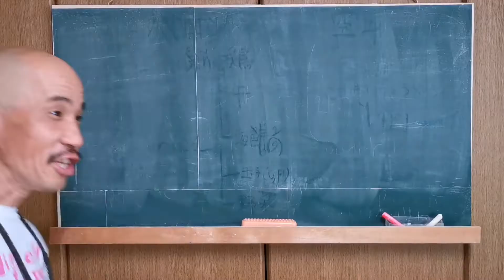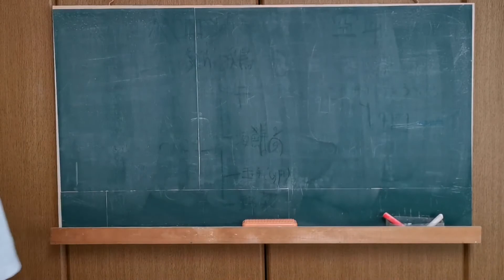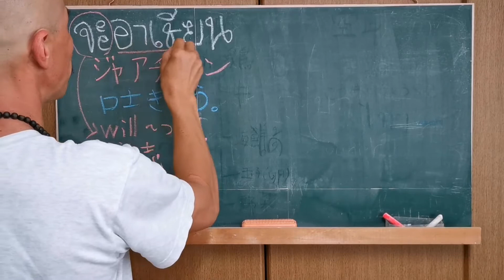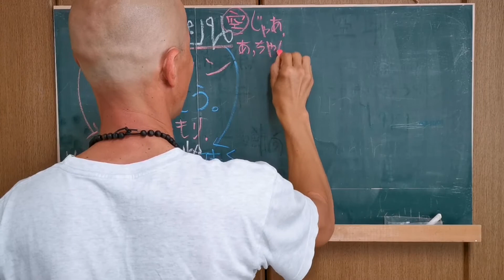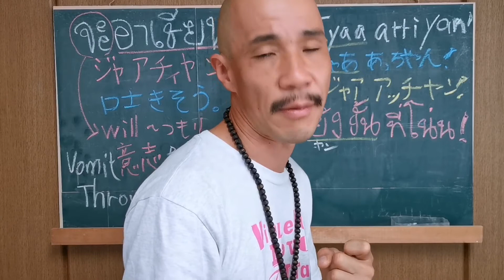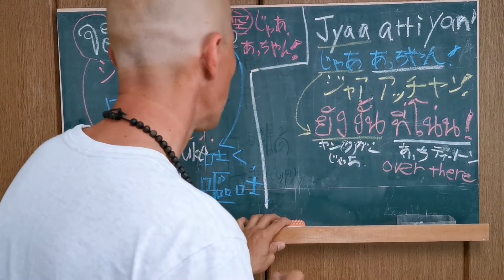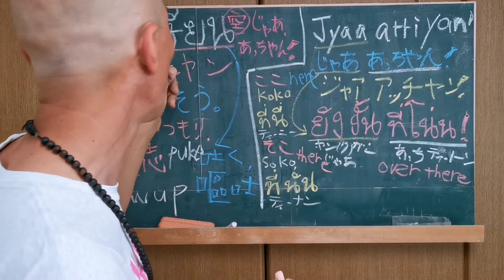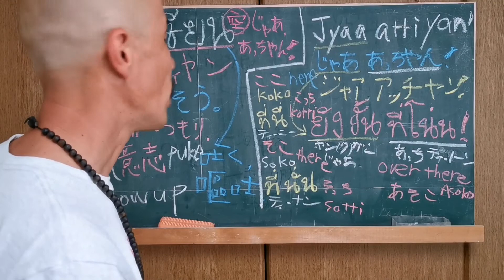ペロンでやんすの空耳タイ語講座27เรียน​ภาษา​ญี่ปุ่น​?ภาษา​ไทย​?ได้ยินผิด?อาจารย์​เป​รอน​27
タイ語のレッスン!?日本語講座!?study Japanese or Thai, English? えええっ?日本語に…タイ語、そして、英語まで?あれ、それとも空耳アワーなのかー???はーい！それ、全部です～!
どうも～。ペロンでやんすの空耳タイ語日本語英語講座の時間で～す!今回で第27回目!
27回目は『じゃあ、あっちやん…』

※ขอโทษ​ครับ​ผมเขียน​ผิด​อีกแล้ว​
ไม่ใช่​อาเชียน​ Ｘ อาเจียน◯
また、タイ語のスペル間違えておりました。อาเชียน​ではなく、อาเจียน​でした！すいません！！

เรียน​ภาษา​ญี่ปุ่น? เรียน​ภาษา​ไทย? ​ภาษา​อังกฤษ? หรือ​ได้​ยินผิดหรือ​เปล่า​? ถึงเวลา​มา​เรียน​คำภาษา​ไทย​หรือ​ภาษา​ญี่ปุ่น​แบบ​ได้ยินผิด​อาจารย์​เปรอน​นะครับ​ สวัสดี​พ่อแม่​พี่น้อง​ปู่ย่า​ตา​และ​ทวด​ ผู้ชม​ทุก​ท่าน​นะ​ครับ​
この番組では、タイ語がどうも日本語に聴こえるぞ、または日本語がなんかタイ語に聴こえるなぁという点をテーマに、日本人にはタイ語講座を、タイ人には日本語講座を英語圏の方には日本語、タイ語を面白おかしく、そしてわかりやすく皆様に学んで頂ける番組となればと考え、講座が始まりました。日常でも使える単語を選んで、御紹介出来たらと考えております。基本毎日、アップしておりますので、是非!!チャンネルの方、御登録頂けたら、モチベーションも上がってそれはそれはめちゃくちゃ嬉しいです。調子に乗ってどんどんあげていく次第です。また、特別授業でタイ語をしっかり学びたい、もしくは日本語をちゃんと学びたいという方はメールにて、是非是非ご連絡下さい。翻訳、通訳、録音等の仕事も随時受け付けております。ペロンヤス 拝
รายการ​นี้​เป็น​ภาษา​ไทยแต่ได้ยิน​เหมือน​ภาษา​ญี่ปุ่น​หรือ​ภาษา​ญี่ปุ่น​แต่​ได้ยิน​เหมือน​ภาษา​ไทย​ บรรยายและ​ได้เรียน​เพื่อ​คนไทยและคนญี่ปุ่น​ ​ อารมณ์​ประมาณ​นี้​นะครับ​ ถ้ามีคนอยากเรียน​ภาษา​ญี่ปุ่น​แบบ​พิเศษ​หรือ​แปลงาน, ล่าม, ลงเสียง​ก็​ติดต่อ​ email : ​ นะครับ​ ฝากเนื้อฝากตัว​ด้วย​นะ​ครับ​ ขอบคุณ​มาก​ครับ!​ เปรอนยาซึ​

ふんどし屋「忍ブランド」
Samurai Underwear SHINOBIBRAND